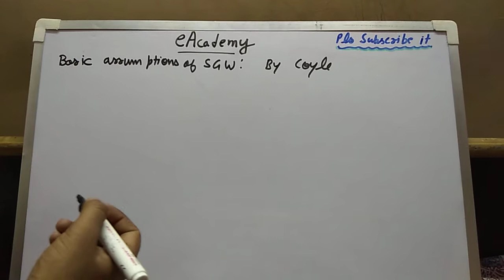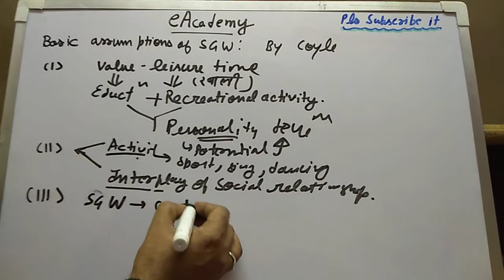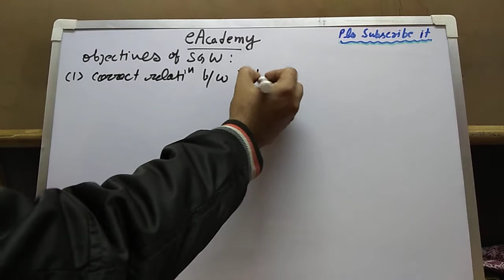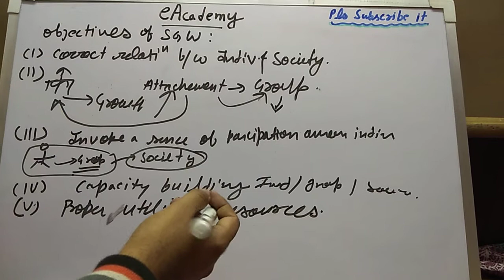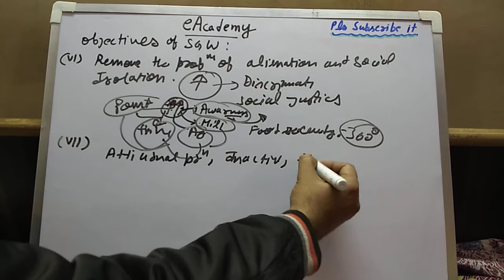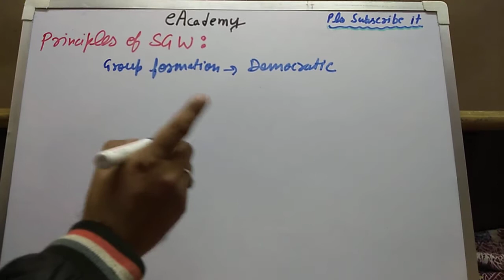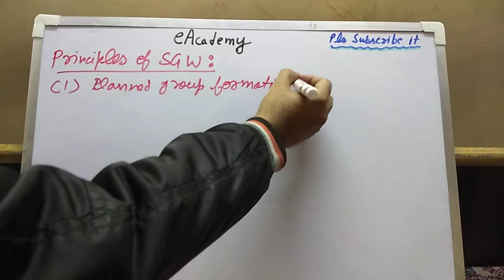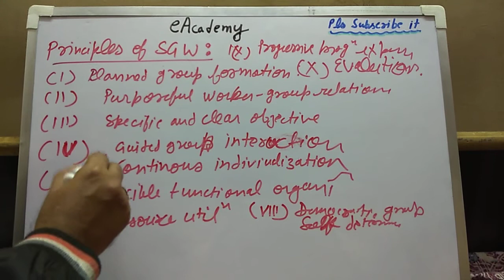Assumptions and principles of SGW 3.2